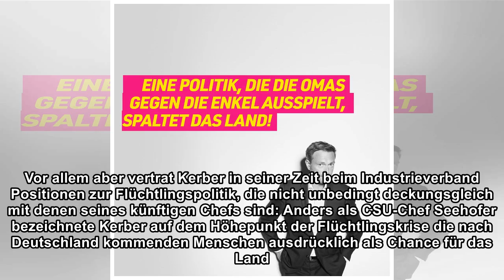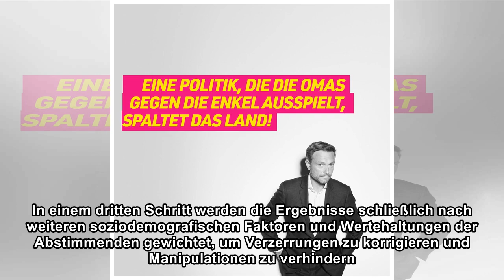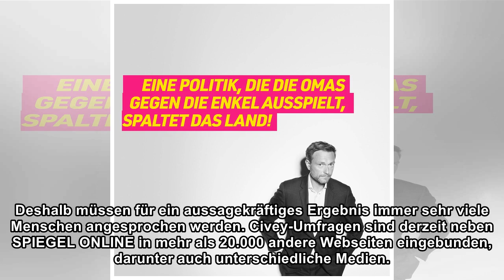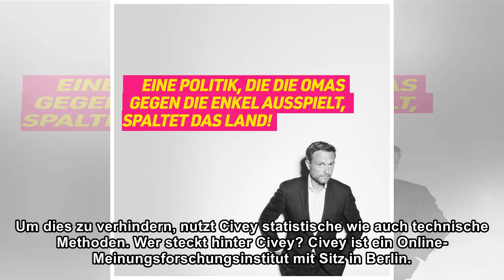Innenministerium: Ex-BDI-Mann Kerber wird Staatssekretär bei Seehofer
Donnerstag, 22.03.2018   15:40 Uhr Am Freitag wird der neue Bundesinnenminister Horst Seehofer seine Agenda im Bundestag vorstellen - auch die Personallücken in seinem Haus schließen sich so langsam: ...